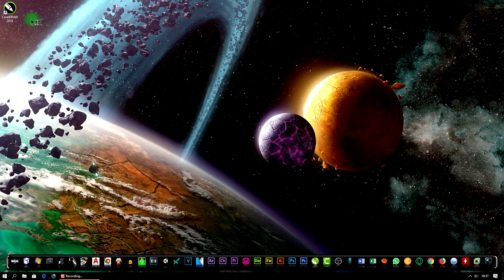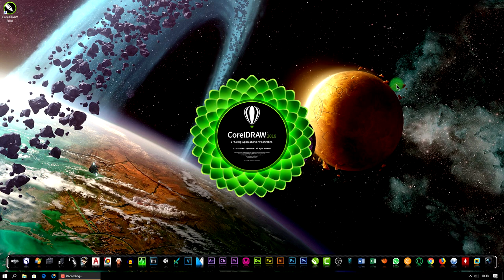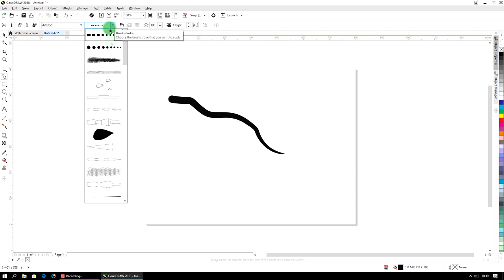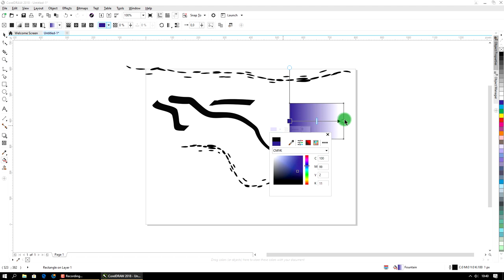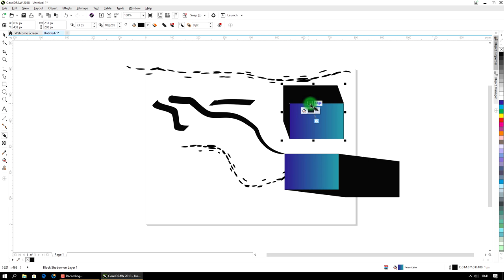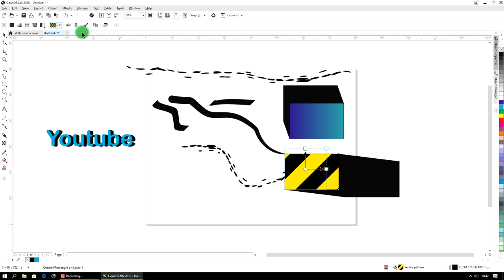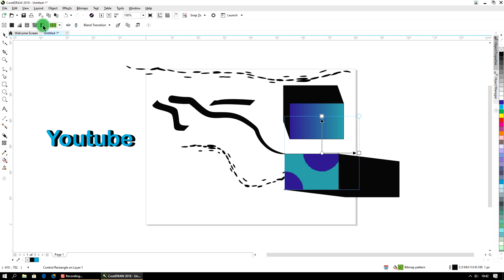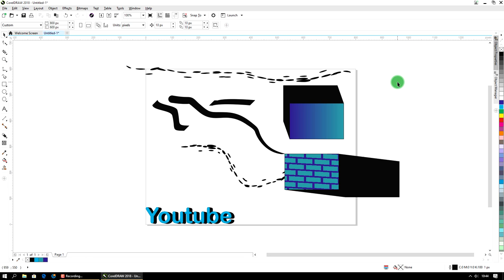Curso Corel Draw Completo Iniciante ao Avançado Aula 14 2018 2019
▼ SIGA/CURTA ▼